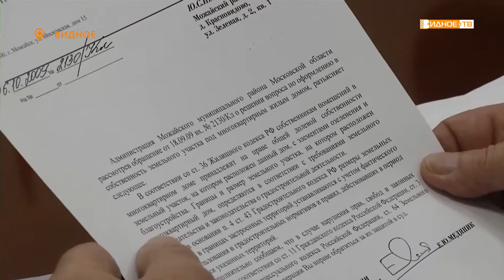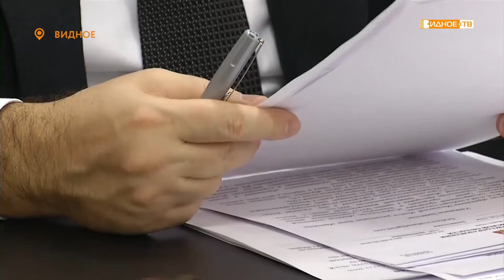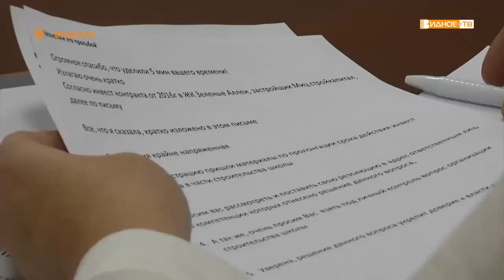«На приёме» - депутат Госдумы Игорь Брынцалов провел приём жителей